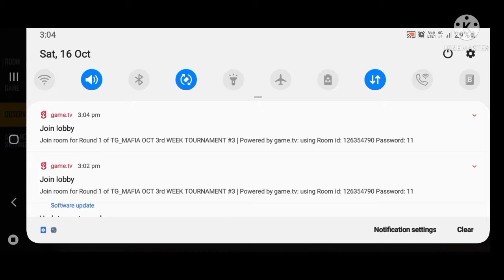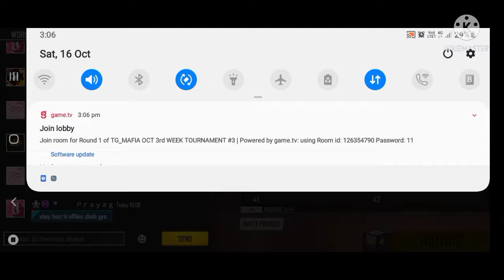FIRST TOURNAMENT (POWERD BY GAME.TV)